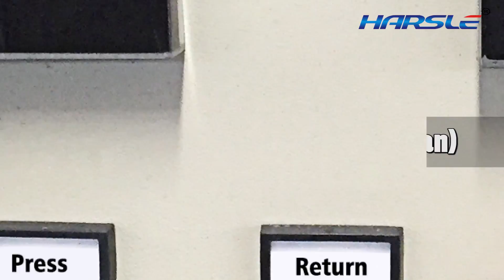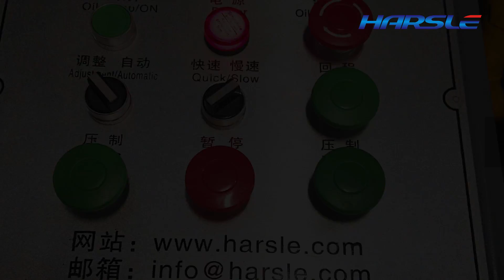the advertising video of door embossing machine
Jenny Huang (Export Trader)
Nanjing Harsle Machine Tool Co., Ltd.